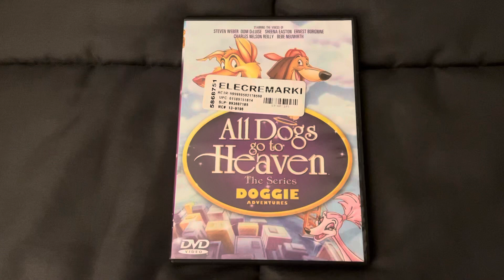All Dogs Go to Heaven: The Series - Doggie Adventures DVD Overview